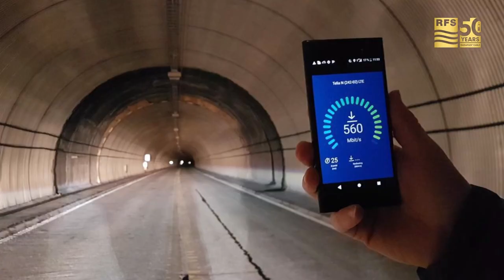50 years of in-tunnel wireless connectivity with RFS RADIAFLEX® radiating cables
50 years ago, we invented RADIAFLEX® radiating cables to take wireless connectivity into tunnels. Today, RADIAFLEX cables are bringing 5G to tunnels and setting world-record speeds along the way. And they’re reliably delivering commercial and mission-critical communications in more than half of the world’s metros. Take a short trip into the world of RADIAFLEX to learn why this ingenious invention is still the world’s leading solution for in-tunnel wireless connectivity 50 years later. It’s been quite a journey so far, and we’re just getting started!

📢 For further information on RFS and our solutions/products, visit our